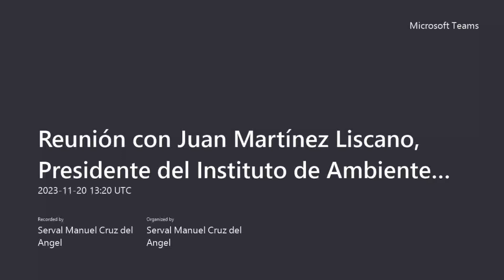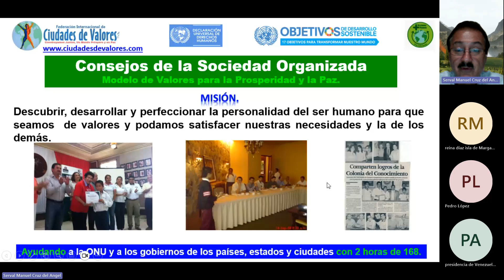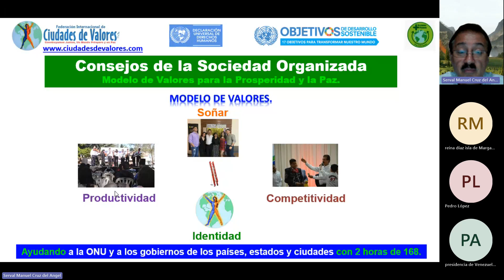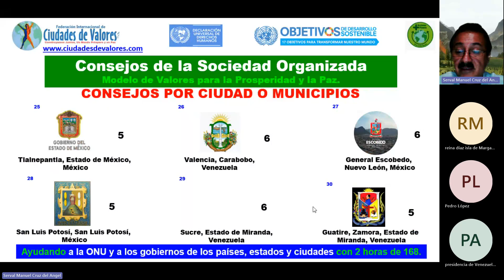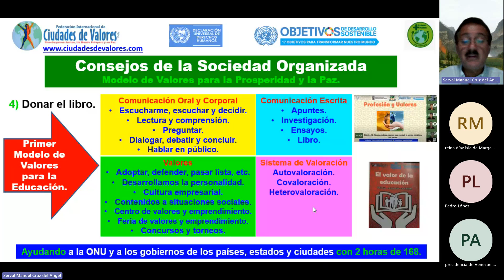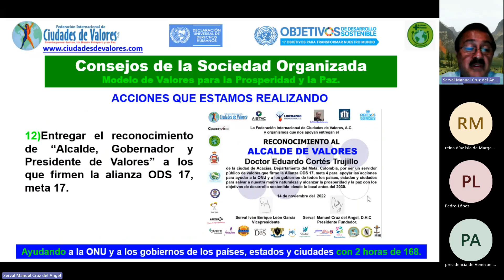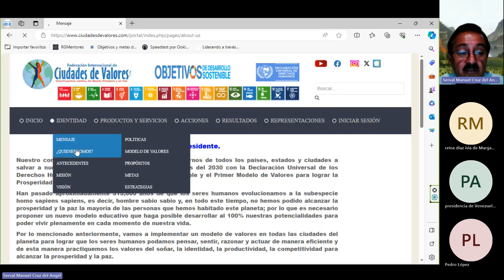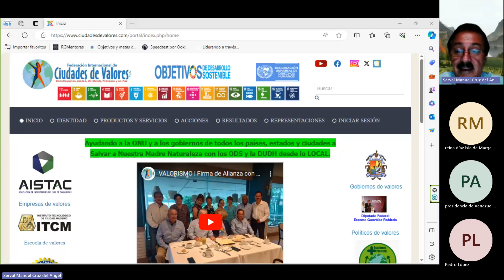VALORISMO | Reunión 8 con Pedro López del Instituto de Ambiente Maneiro, Nueva Esparta,Venezuela.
SOCIEDAD ORGANIZADA | La C. Reina Nohemy del Milagro Diaz Fagre
Presidente del Consejo CO9 de Isla Margarita, Municipio Maneiro, Estado  Nuevo, Esparta, Venezuela con el apoyo de Alex Junior Bracho Mosquera,
Presidente de Venezuela  organizaron la reunión para ayudar a la ONU y a los gobiernos de todos los países, estados y ciudades a salvar a nuestra madre naturaleza y alcanzar la prosperidad y la paz  con los  Objetivos de Desarrollo Sostenible y la Declaración Universal de los Derechos Humanos antes del 2030 DESDE LO LOCAL.

Acciones que estamos realizando:
1. Firmar alianza local para cumplir los objetivos de desarrollo sostenible con los alcaldes de cada ciudad del mundo, los representantes de organismos empresariales, colegios de profesionistas, academias de ciencias, asociaciones de egresados, organizaciones de la sociedad civil, partidos políticos, rectores y directores de escuelas, empresas, sindicatos, etc.
2. Planear, organizar, dirigir y controlar la implementación del “Modelo de Sociedad Organizada” para lograr la participación de todos los sectores sociales.
3. Becar a los alcaldes de todas las ciudades del mundo con $ 200,000 pesos mexicanos para capacitar a los funcionarios de su administración , a 6 maestros de una escuela, a las personas discapacitadas del municipio, y a la ciudadania en general.
4. Planear, organizar, dirigir y controlar el foro mundial “Políticos de Valores” para personas interesadas en ser gobernantes.
5. Becar a las personas que quieran ser gobernantes con el diplomado “Políticos de Valores” con un valor de $ 60,000.00, 120 horas de capacitación para 5 miembros de su equipo de trabajo.
6. Invitar a los secretarios o directores de departamentos de todas las ciudades del planeta a formar parte del consejo mundial, para que nos ayuden a salvar a nuestra madre naturaleza con los ODS desde lo local.
7. Crear Redes de Empresarios de Valores a nivel mundial.
8. Donar en el diplomado, el libro “Primer modelo de valores para la educación”.
10. Formar el consejo de especialistas de los Objetivos de Desarrollo Sostenible.
11. Crear academias de ciencias.
12. Instalar centros del emprendedor y del empleo.
13. Organizar la instalación de centros de valores y de talentos en las escuelas.
14. Organizar Ferias de Valores y del Emprendimiento en las colonias para culturizar a sus habitantes.
15. Organizar actividades de concientización diversas: separar la basura, apagar las luces y no dejar aparatos conectados, cerrar las llaves, consumir frutas y verduras ecológicas, disminuir el consumo de carne roja y lácteos, dejar de utilizar plásticos y desechables, levantar plásticos, aceites, basura electrónica, baterías, etc., en coordinación con el responsable del municipio.
16. Organizar un inventario y siembra de árboles por colonia.
17. Entregar reconocimientos de “SERVALES” a personas de valores por sector social que apoyen al modelo.
18. Entregar el reconocimiento “Doctor Honoris Causa” al ciudadano que realice el mayor número de actividades para lograr los objetivos y salvar a nuestra madre naturaleza.
19. ) Entregar reconocimiento a nivel mundial de “Alcalde, gobernador y presidente de Valores” a los que firmen la alianza ODS 17, meta 17.

¡SUMENSE!